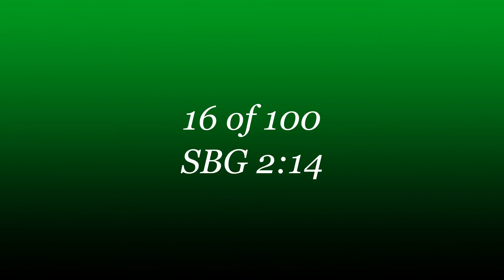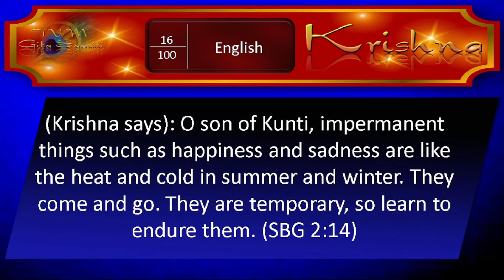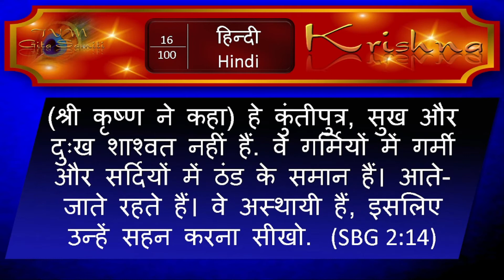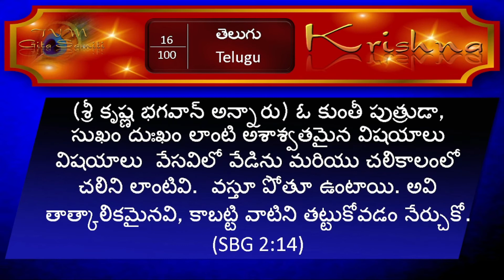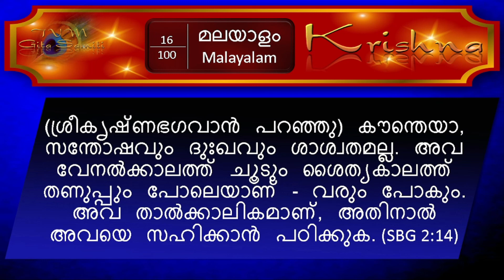16/100 PROBLEMS? DON'T WORRY, THEY COME AND GO - Shloka 2:14 SRIMAD BHAGAVAD GITA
SECTION 2/7: FIGHT FEAR AND ANGER
Part 16/100 of the SEVEN Bells for SEVEN different objectives
SBG 2 :14
मात्रास्पर्शास्तु कौन्तेय शीतोष्णसुखदुःखदाः |
आगमापायिनोऽनित्यास्तांस्तितिक्षस्व भारत || २ १४ ||
maatra-sparshaas-tu kaunteya
sheetoshNa-sukhad-duhkhadaaha
aagamaa-paayino -‘nityaas-
taam-sthithikshasva-bhaarata (SBG 2:14)
O son of Kunti, transitory perceptions such as  happiness and sadness arise from the contact of the senses with sense objects. Like the heat and cold in summer and winter, they too come and go. They are temporary so learn to endure them.

Translation in 7 languages:
English, Hindi, Tamil, Telugu, Kannada, Marathi, Malayalam.
Learn to pronounce: 1:08
Translations:
English 0:48
Hindi 3:19
Tamil 3:41
Telugu 3:59
Kannada 4:18
Marathi 4:39
Malayalam  5:00

The Srimad Bhagavad Gita would be the ideal entry point into the blissful, thrilling, mentally enriching world of VEDANTA.

This course commenced on April 6, 2022 at 14:00 IST / 0830 GMT